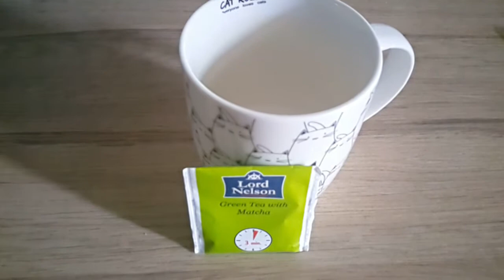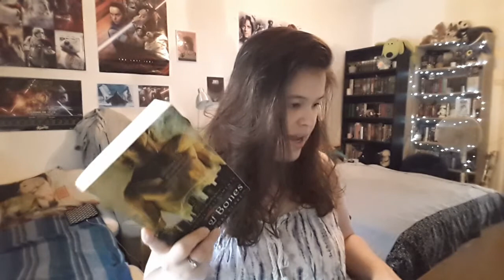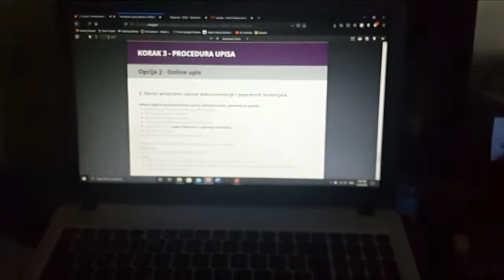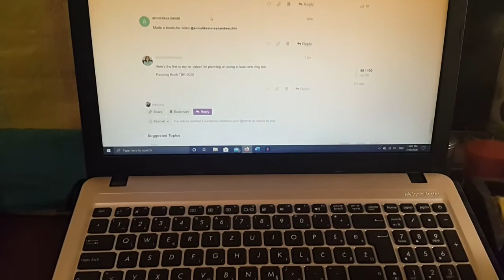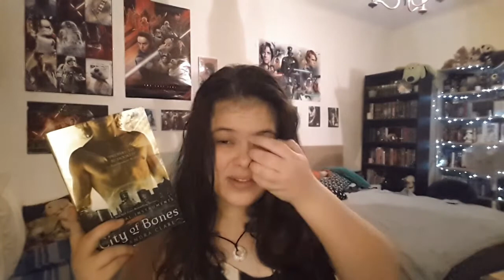⛰️READING RUSH DAY ONE (i am a chaotic mess)📖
I wasn't as productive on my first day as I might have wanted but here we are! Hopefully this daily thing doesn't kill me lol.